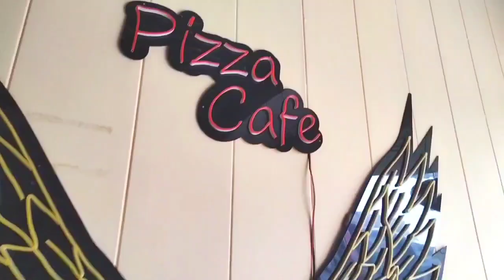Top 5 Delicious pizza's In Multan 🤤 || Foods in multan|| Ahad khan real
Top 5 Delicious pizza's In Multan 🤤
 Foods in multan
 Ahad khan real
Dominos pizza
14 street pizza
pizza cafe
Melt 9
Organo pizza
Best pizza in multan